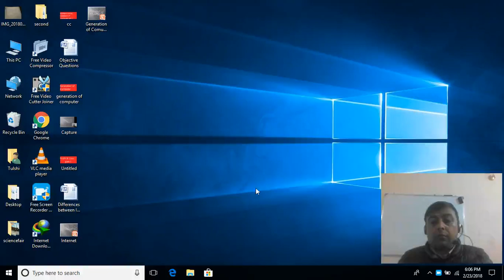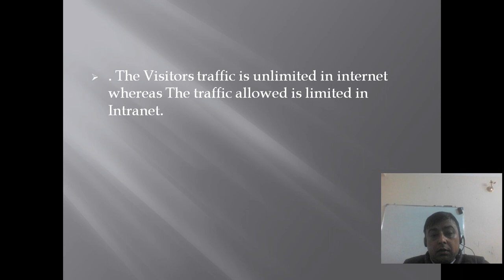Difference between internet and intranet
This video provides the difference between internet and Intranet.